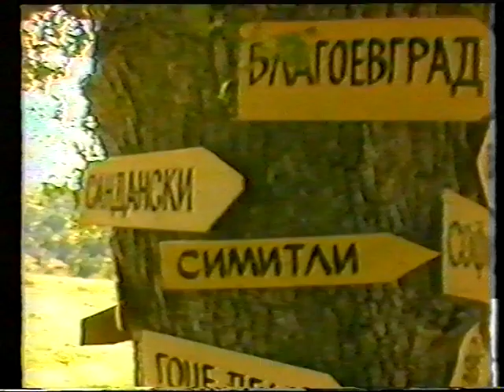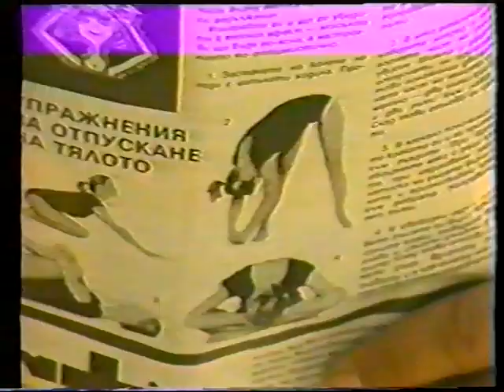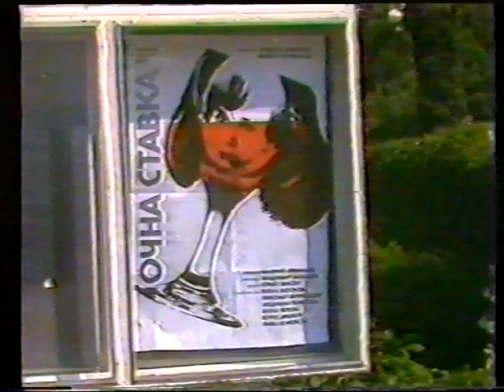"Ке Я наредиме" - Пиринска народна киностудия 1985 г.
Филм за работата на киноклуба в село Железница, община Симитли с ръководител Славе Македонски.